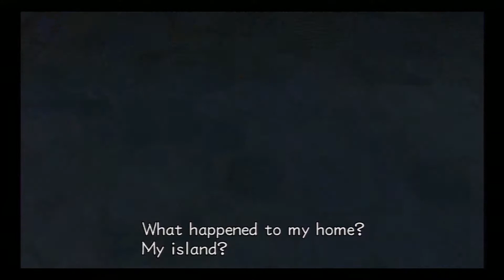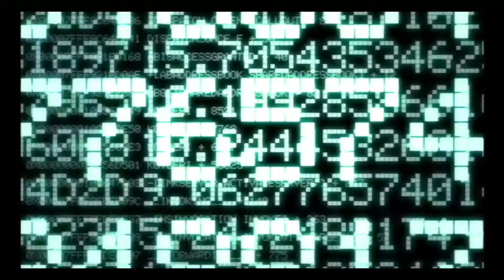Jaz Plays: Kingdom Hearts II Final Mix #2 - The Beach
The second episode of Jaz's playthrough of Kingdom Hearts HD 2.5 ReMIX is finally here! In this episode, he'll be playing KH2 Final Mix as Roxas and friends try to earn money for a trip to the beach but things get weirder for him.